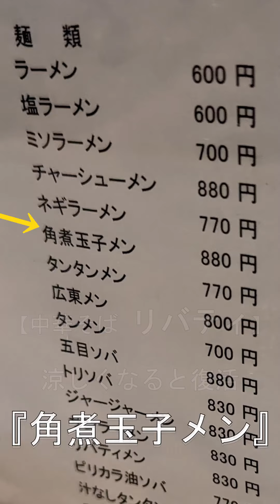【中華そば リバティ】 季節限定『角煮玉子メン』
涼しくなると復活するリバティの角煮玉子メン。肌寒いと無性に食べたくなります。   (撮影時期 2022/10)